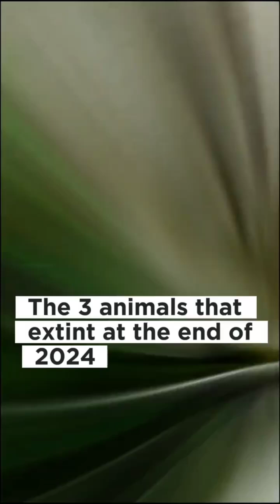The 3 animals that extint at the end of 2024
"3 Animals That Went Extinct by the End of 2024! 😱 Discover the shocking stories behind the species we lost this year and the reasons for their extinction. 🌍🐾 Extinction Wildlife SaveThePlanet"